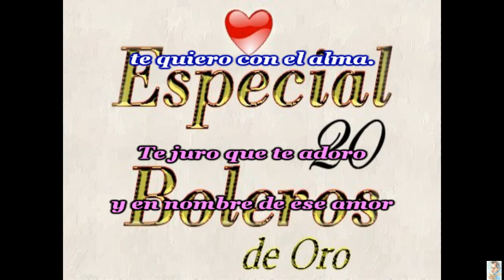Nosotros (Pedro junco Jr) KARAOKE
Nosotros (Karaoke)
Pedro junco Jr

LA UTILIZACIÓN DE ESTE KARAOKE ES SOLO Y EXCLUSIVAMENTE DE USO PEDAGÓGICO, ESTUDIO O DE ENSAYO PRIVADO.